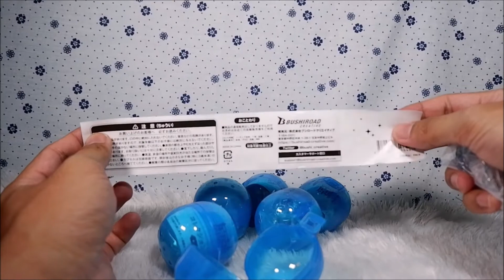gacha idr 400k di reallife | UNBOXING Mini Figure Genshin Impact BUSHIROAD Vol.3 | Gibah Mainan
nah daripada kalian gacha di gamenya ga dapet-dapet, mending gacha di reallife aja, wkwkwkwk. jadi total harga untuk dapetin semua barang ini tuh sekitar 400ribuan... 420rb sama ongkirnya mungkin, aku agak lupa juga. barang yang didapet ada mona, jean, kaeya, lisa, noelle, barbara, dan jean danchou... jadi ga sabar nungguin yang vol 4 nih wkwkkwk...
kalau mungkin ada yang minat beli juga, bisa di toko temenku sih, dia jual juga disini :
*NOTE : biasanya untuk mainan genshin ini bakal naik harganya, jadi kalau aku pre order dapet harga sekian, belum tentu toko lain jual barang (secara READY STOCK) dengan harga yang sama juga... pasti nyesuaikan pasar juga... pasar genshin yang masih rame di Indo...
mau join discord channel ini di :
cek info keseharianku foto mainan yang mungkin nggak sering update di